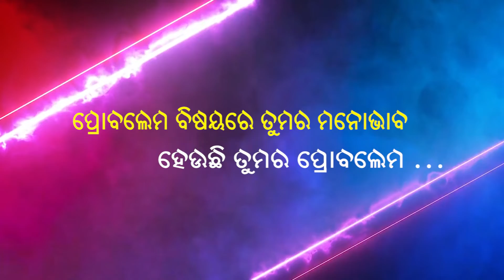ଆଜିର ଅନୁଚିନ୍ତା ||news10odia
ଦିନଟି  ଆପଣଙ୍କର ମଙ୍ଗଳମୟ ହେଉ ||

- odia news
- odia khabar
- odisha news